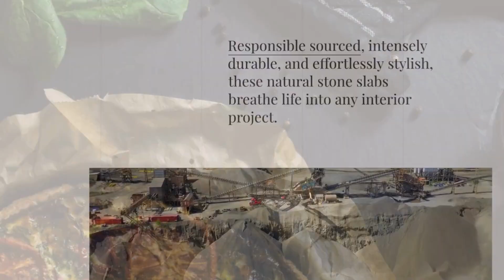Perfect Fusion Explore Brazil and Italy Slate Worktops to Enhance Your British Kitchen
Welcome to our YouTube video showcasing the unparalleled elegance of our Black Slate Worktops. Crafted with care and sourced responsibly, these durable surfaces elevate any space. Whether you're a homeowner, architect, or business owner, our slate worktops offer timeless style and eco-friendly benefits.

With versatile designs and effortless blending into modern or traditional kitchens, they're the perfect choice for your next project. Experience the seamless installation process with our expert fitters, ensuring precision and quality.

 From heat resistance to maintenance, slate worktops offer durability and versatility unmatched by other materials. Explore the technical specifications and envision the possibilities with our stunning Black Slate Worktops.